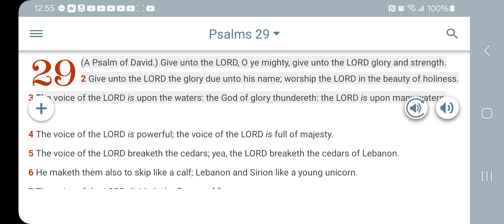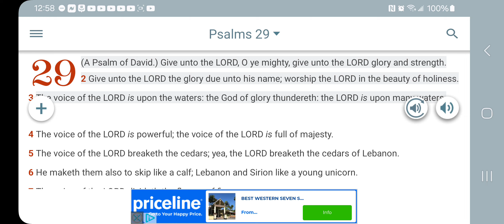Lift up the Names!